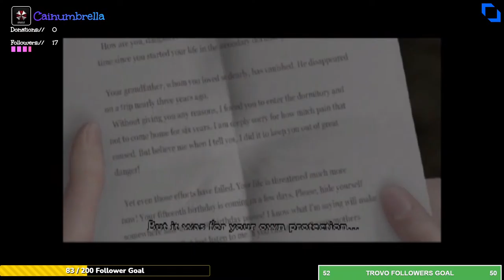Clock Tower 3